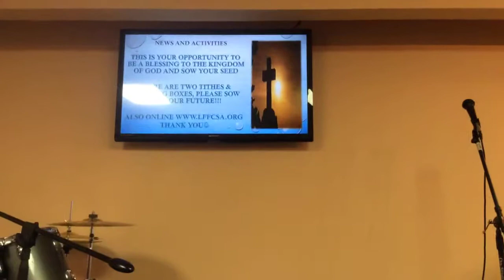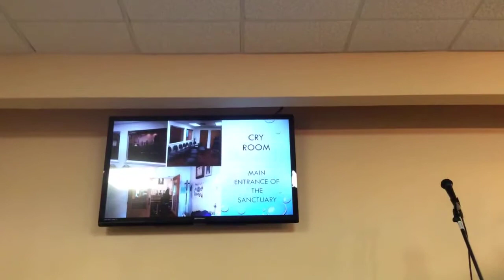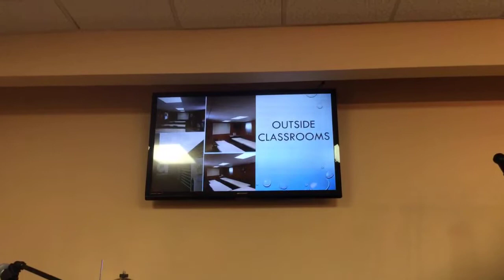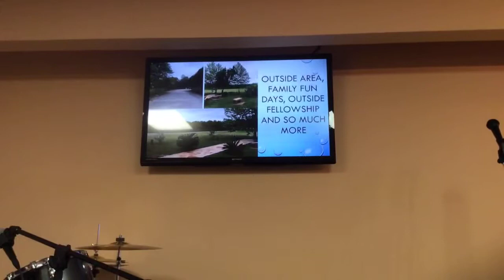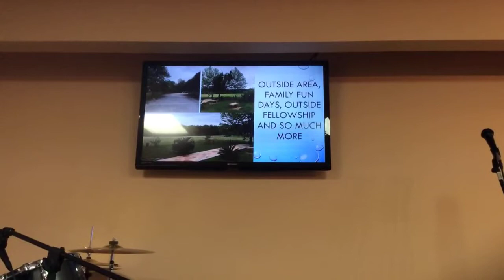“God’s Favor Conclusion” 2 Kings 4:1-7